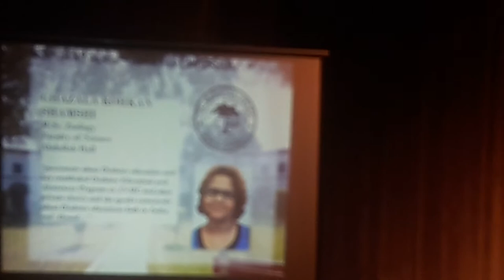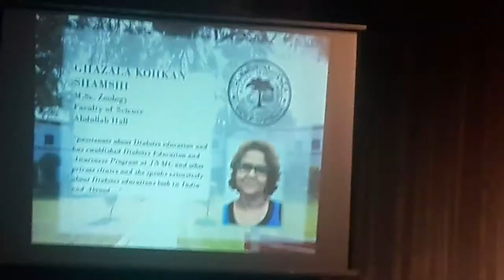Dr Gazala Speaking in AMU Alumni meet 2017